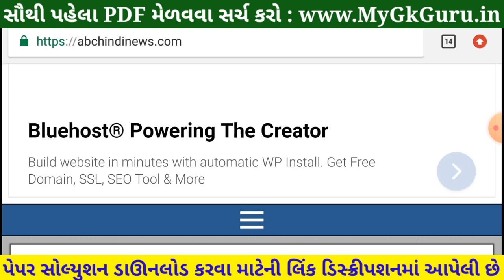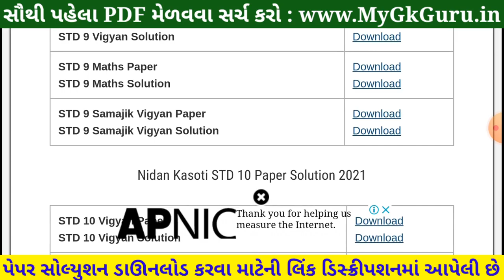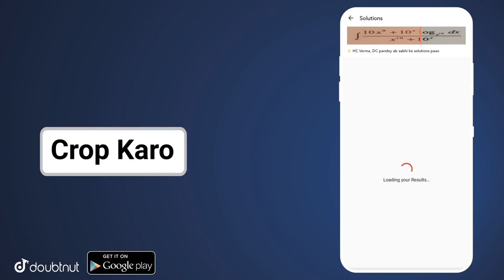💥 STD 9 Samajik Vigyan Nidan Kasoti, STD 9 Samajik Vigyan Paper Solution 2021, Nidan Kasoti STD 9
Nidan Kasoti STD 9 Samajik Vigyan Paper Solution 2021 July, Nidan Kasoti STD 9 Social Science Paper Solution 2021. ધોરણ 9 નિદાન કસોટી પેપર સોલ્યુશન 2021.

More Features :
1) Saari important books milengi solved video solutions ke saath
2) Previous year papers, Important PDFs, Question Bank
3) Crash Course, Mock Tests, Quiz
4) India's biggest student's community
& much more

3 Crore se zyada bachho ka bharosa!!"

Other Related Search Queries :
STD 9 Samajik Vigyan Nidan Kasoti 2021
Dhoran 9 Social Science Nidan Kasoti 2021
STD 9 Social Science Nidan Kasoti
Dhoran 9 Samajik Vigyan Nidan Kasoti
Social Science Nidan Kasoti
Dhoran 9 Social Science Nidan Kasoti
Nidan Kasoti

in this video I am providing complete Nidan Kasoti std 9 Samajik Vigyan solution 2021. Social Science ekam kasoti solution July 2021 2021.
 Nidan Kasoti Solution, Nidan Kasoti Std 9, std 9 ekam kasoti July 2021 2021, Std 9 Social Science ekam kasoti, Nidan Kasoti, Nidan Kasoti dhoran 9, Std 9 Nidan Kasoti Solution Samajik Vigyan, Gujarat board, Std 9 Unit test,